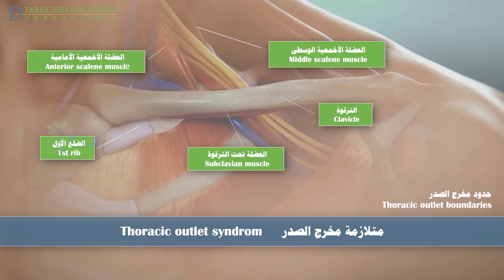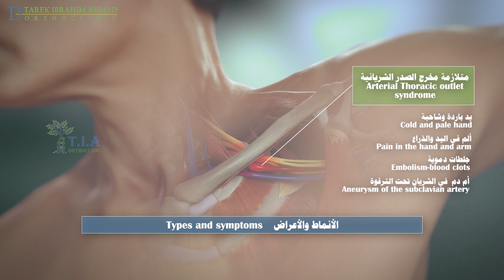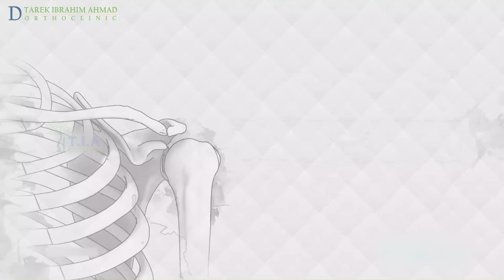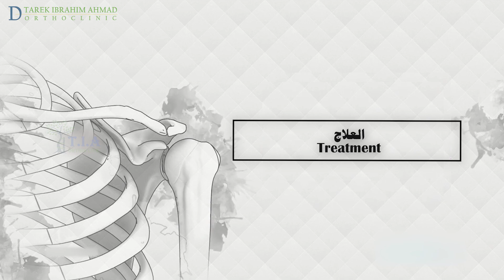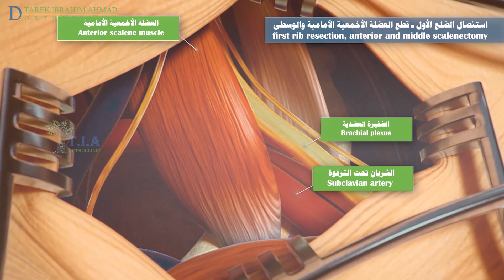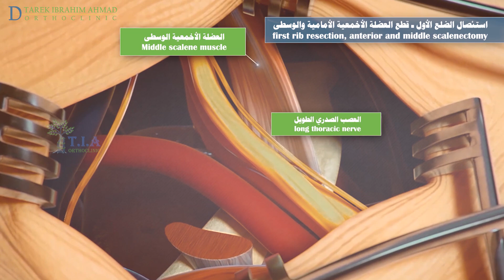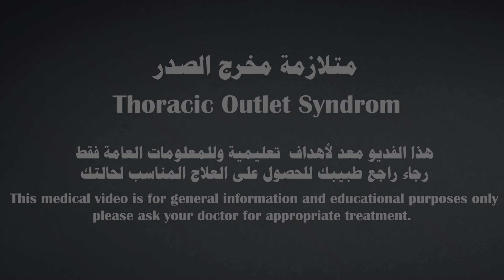متلازمة مخرج الصدر Thoracic outlet syndrome (subtitled)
ما هي متلازمة مخرج الصدر؟ ما الذي يسبب متلازمة مخرج الصدر؟ ما هي الاعراض؟ كيف يتم تشخيص متلازمة مخرج الصدر؟ كيف يتم علاج متلازمة مخرج الصدر؟ كم من الوقت سيستغرق التعافي بعد الجراحة؟

What is thoracic outlet syndrome?  What causes thoracic outlet syndrome? What are the symptoms? How is thoracic outlet syndrome diagnosed? How is thoracic outlet syndrome treated? How long will it take me to recover after surgery?